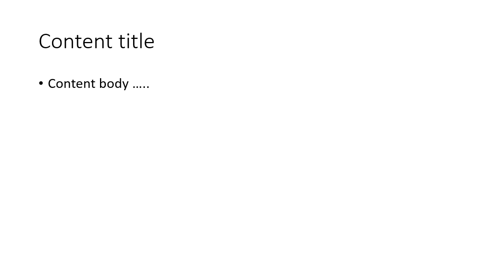Tutorial for Youtube uploading